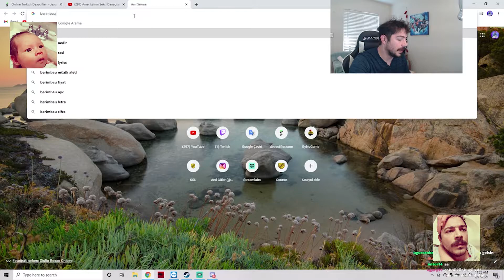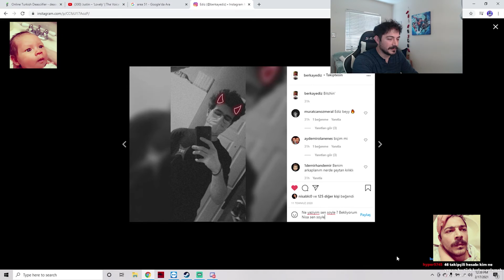Muhabbet_Sıçıyoz - Anıl Güler 17 Şubat 2021 Twitch Yayını En Çok İzlenen Klipler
Arkadaşlar eminim ki yayınlarda daha komik daha eğlenceli anlar oluyordur.Bunları klip almaktan çekinmeyin. Twitch de klip almaya özen gösterirseniz çok sevinirim. Bu sayede benimde paylaştığım içerikler eğlenceli olur. Seviliyosunuz..

Değerli makarasyon sevdalısı kardeşlerim bu kanalda dibine kadar Anıl Güler makarasyonu yaşayacaksınız. Biliyorum Anıl Güler abinizi seviyorsunuz madem o kadar çok seviyorsunuz bi aboneliğinizi bi likenizi bi yorumunuzu alırım. Sağlıcakla kalın bol makarasyonlu günler. (Kafa tokuşturması)

dınınınıdınınını

İGNORE:
tiktok tanpa watermark, si te sabes el tiktok baila, si te sabes el tiktok baila 2021,
 hype house tiktok compilation the hype house addison rae